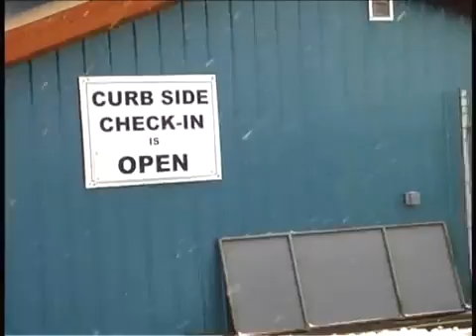Catered Chalet Expereince-- Moving Mountains Steamboat-- Springs, CO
At Moving Mountains, we create memorable vacations in exceptional mountain homes.